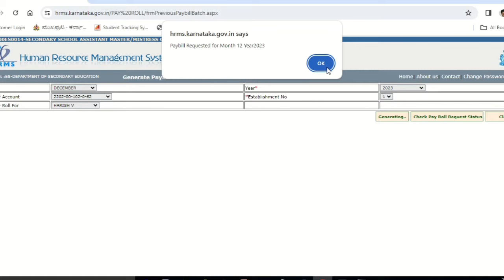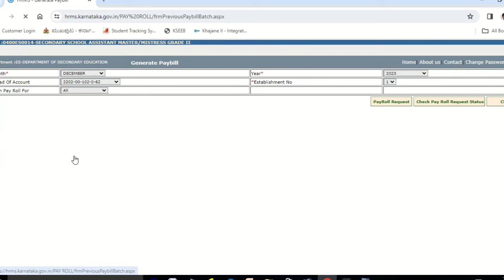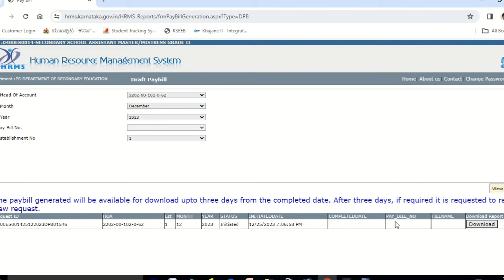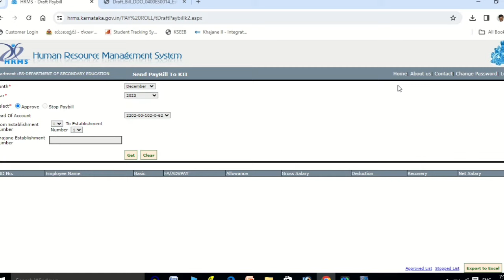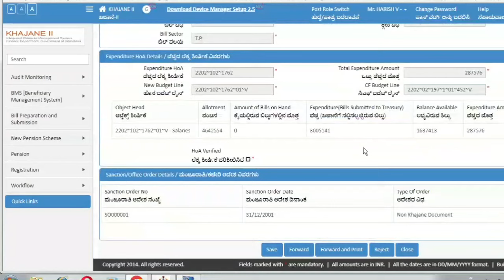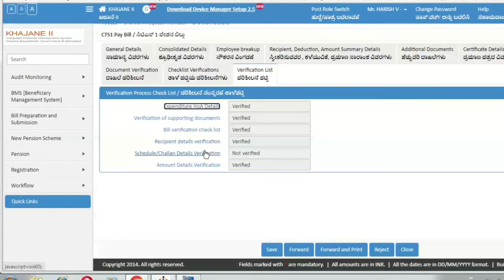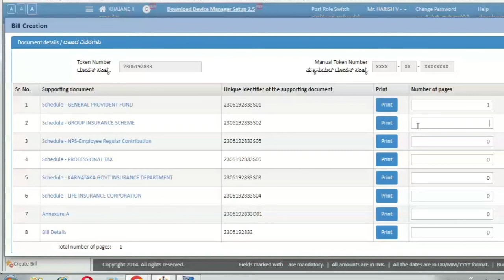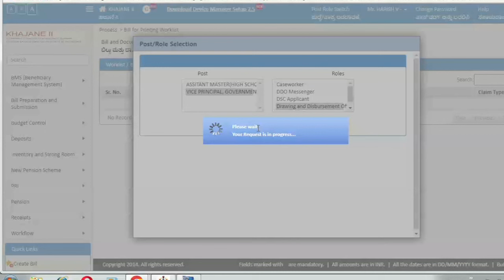HRMS SALARY BILL GENERATION ALL STEPS | K2 SALARY BILL PREPARATION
salary bill preparation in hrms

hrms salary bill generation

hrms salary bill generation in Kannada

hrms salary bill in k2

k2 salary bill generation

k2 salary bill preparation in Kannada